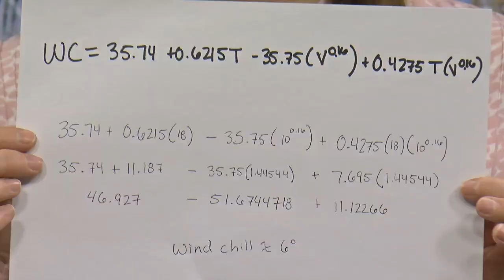How Do You Calculate Wind Chill?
For the most part, we can handle the cold. It's Minnesota -- we're tough. But throw the wind in there, that's a game-changer, Heather Brown reports (2:02). WCCO 4 News